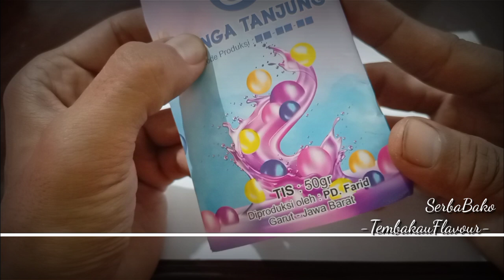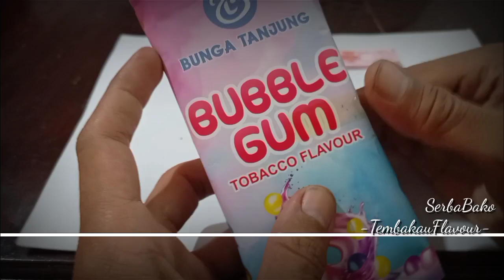BungaTanjung | Bubblegum | Permen karet | TembakauFlavour | BakoRasa | Tobacco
Mohon maaf masih banyak kekurangan dan terimakasih sudah meluangkan waktu untuk menonton video SerbaBako.
" jangan percaya saya dan cobalah sendiri dari sensasi tembakau flavour..."